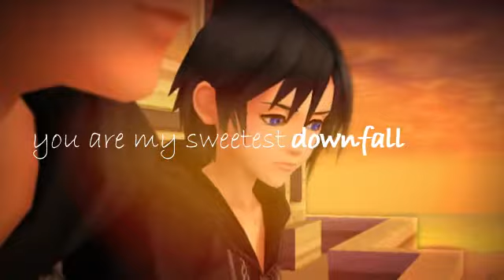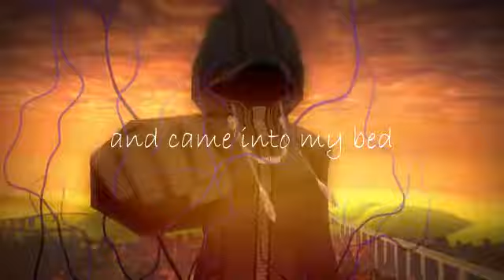My Sweetest Downfall - Kingdom Hearts: Rokushi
Footage: Kingdom Hearts 358/2 Days
Song: Samson by Regina Spektor

So I decided to use this chance to try and play around with text some more, in general took a different approach to editing to see if it would work for more long-form videos, took more time, but I do think it made it easier to keep from getting burned out